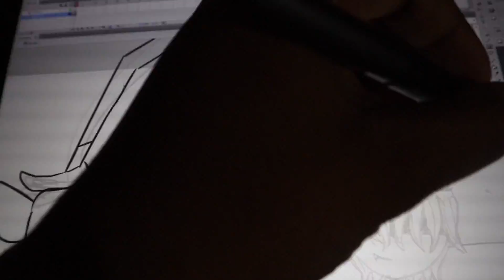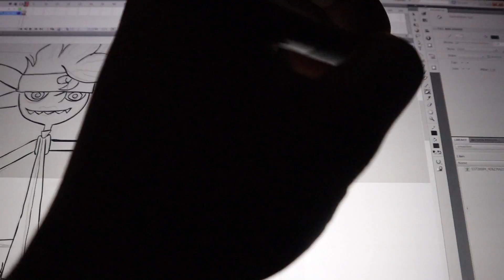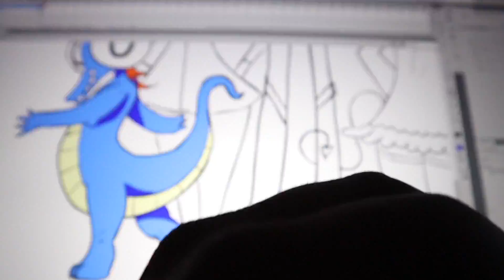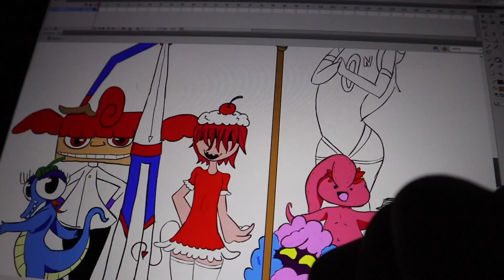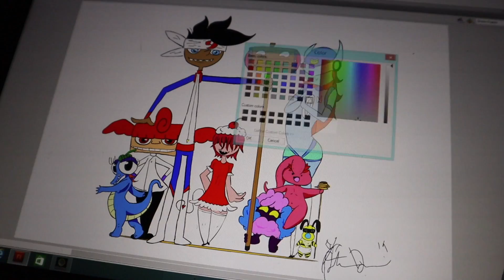SMASH INC. (FuMi) || SPEED DRAW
instagram # MRWIGELY
Facebook.com/thesmashdoctor